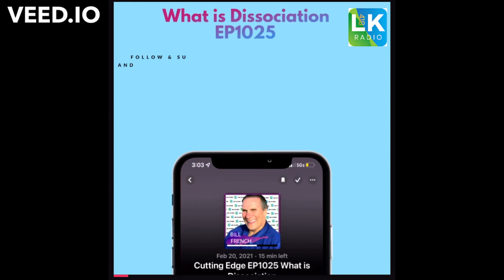"The Cutting Edge" with Pastor Bill French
THIS PODCAST 📱WILL CHANGE YOUR LIFE🔥

EP1025: What is Dissociation?

The Cutting Edge Podcast
Teaches how to Live in the kingdom of God. In Power and authority in Christ Jesus Put on the Armor of God (Eph 6)

Let us know what you think 💭 and help us spread the word by sharing this post.

and click LISTEN, or download the
app in your App Store/MarketPlace
(search "LUKE 418 RADIO
NETWORK")📻🎶

God Bless You! We Love You ❤️